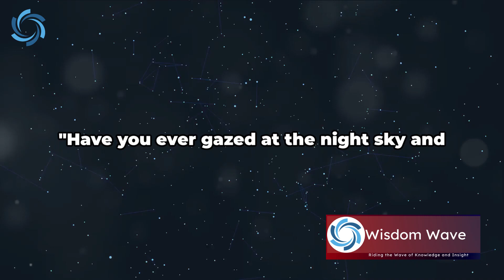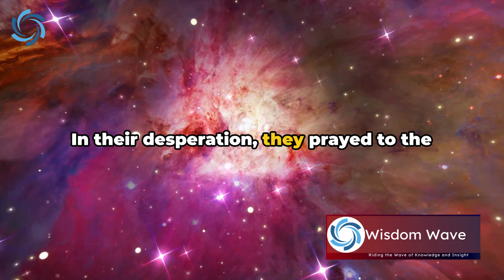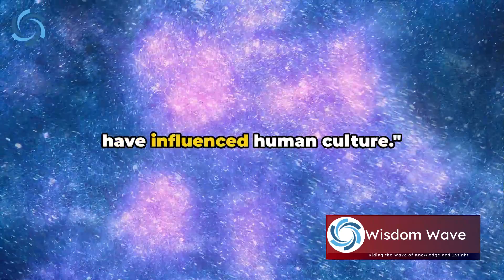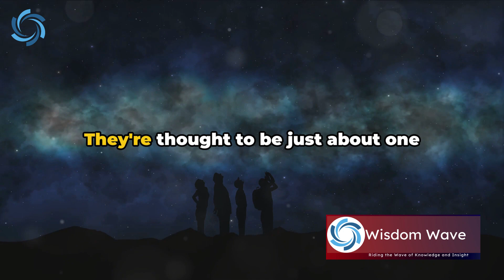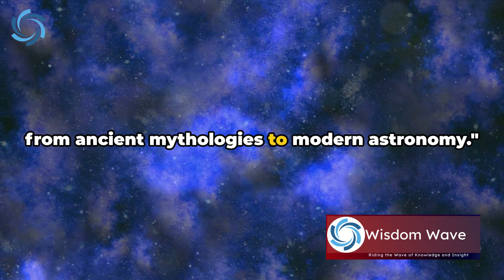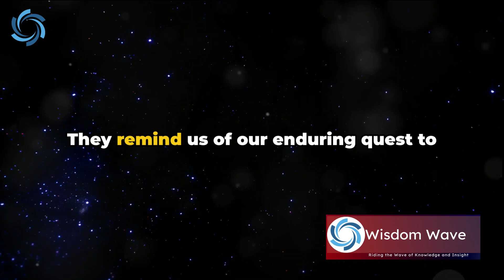The Pleiades - The Seven Star Sisters!